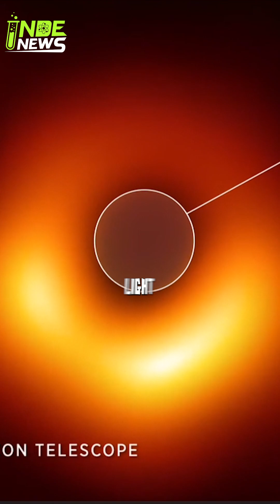How a Star DIES and Becomes a Black Hole 🌌💀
When a massive star runs out of fuel, gravity wins — and what follows is pure cosmic destruction. The core collapses, the outer layers explode in a supernova, and a black hole is born — a place where even light can’t escape. The universe’s most violent transformation, explained in one minute.